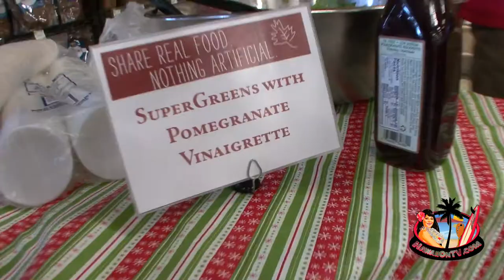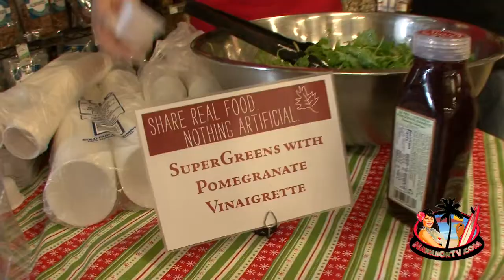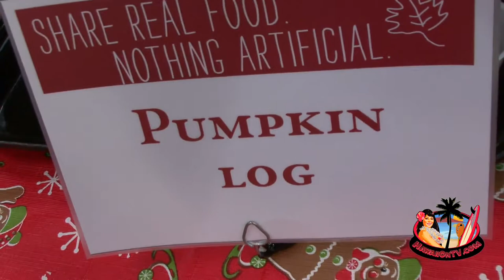Wholefoods Holiday Tastings 2011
Stop by Whole Foods Maui for some Holiday Tastings that will inspire your Festive Spirits!  Entertaining?  Come see what Whole Foods has to make the Season Bright!